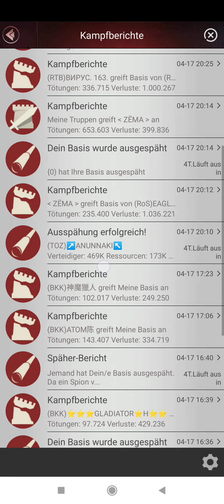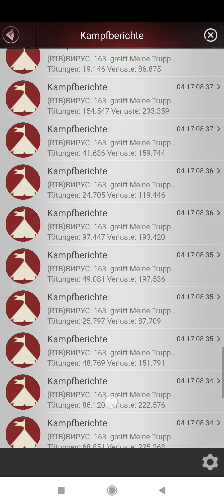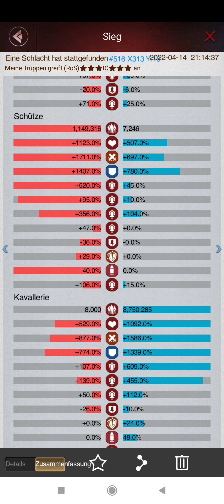Last Empire War Z - Schadenstutorial Video Erweiterung 🙈🙈🙈